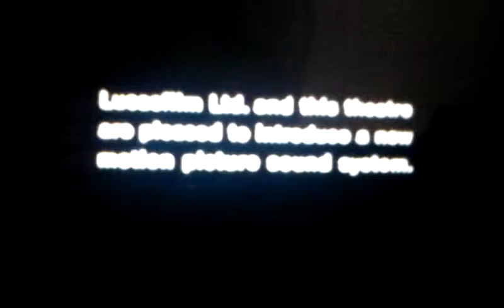Copy of 0727151251.mp4